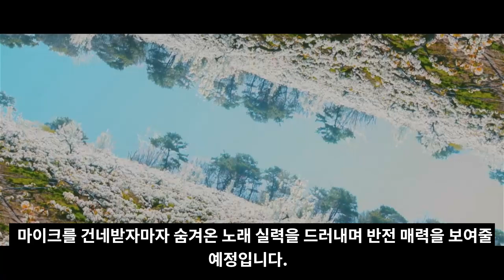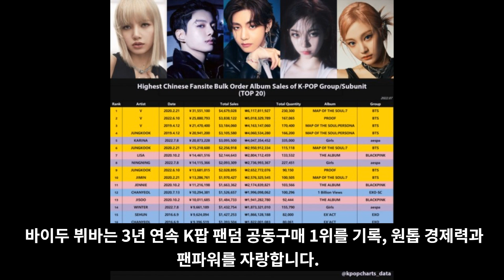실시간 난리난 펑펑 눈물 흘리는 BTS 뷔 [ENG SUB]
펑펑 눈물 흘리는 BTS 뷔